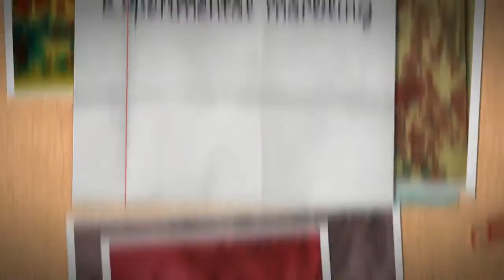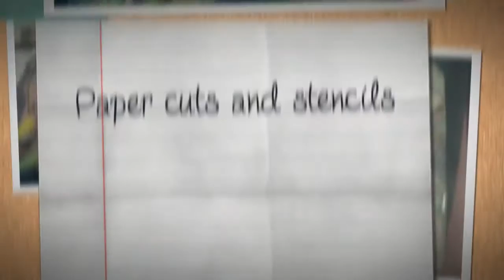Art for Wellbeing at Gabriel Court